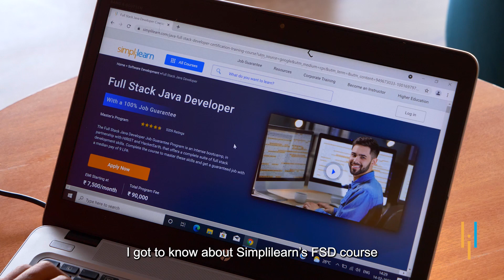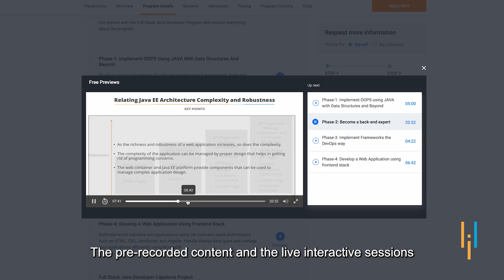Simplilearn Reviews | Vittal's Inspiring Journey From Science Graduate to Salesforce Developer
Vittal belongs to a small town, Mahbubnagar, from Telangana. He has done his BSc in Statistics from Nizam College Basheerbagh. Since childhood, he has been dedicated to his studies. After his graduation, he felt lost in his career path. He wanted to get into the IT/software industry due to the immense growth but knew nothing about coding. So, he started to search more about the online courses in Full Stack Development and learned about Simplilearn. Many of his friends and relatives gave good feedback about Simplilearn when he enrolled himself in the course. As a beginner, he had no idea about coding, but trainers helped him a lot. The online sessions, self-study materials, and lab were very advanced and helpful for him to learn and acquire the skill set.
Right after the course, Simplilearn provided job assistance to him and referred him to various companies; he got an opportunity to appear for 5 interviews, out of which he converted his interview at Live Area and is now working with them as a Salesforce Developer. He is thankful to Simplilearn for teaching him up-to-date content with industry standards. Whatever he learned was very helpful in technical rounds of interviews and his daily work.
He also gives the credit for learning communication skills from the trainers at Simplilearn and helping him become a confident individual.

About Full Stack Full Stack Java Developer Masters Program:
The Full Stack Java Developer Job Guarantee Program is an intense Bootcamp that offers a complete suite of software development skills. Get job-ready with HIRIST and HackerEarth. Complete the course to get a guaranteed job with an average pay of 6.7 LPA.

Key Features:
✅ 8X higher engagement in live online classes by industry experts
✅ Learn 30+ cutting-edge tools like SQL, Java, etc.
✅ Sandboxed cloud labs for real-time application development
✅ Build real-world applications like Amazon, Walmart etc.
✅ Start building your product from Day 1 with 100% hands-on training
✅ Career mentoring through live sessions with industry experts
✅ Land a job within 6 months of graduation
✅ Premium Job placements from top Tech and internet companies
✅ Industry-recognized certification

Skills Covered:
✅ Agile
✅ Java
✅ Hibernate and JPA
✅ Spring Core 5.0
✅ DevOps
✅ HTML5 and CSS3
✅ AWS
✅ JavaScript ES6
✅ Servlets
✅ SOAP and REST
✅ JSP

✅ Eligibility Criteria:
1. Hold a MCA, MSc(IT) or B.Tech/M.Tech degree in any stream from an accredited institution; 0-3 years of work experience
2. Have a minimum 60% academic record throughout and be legally authorized to work in India